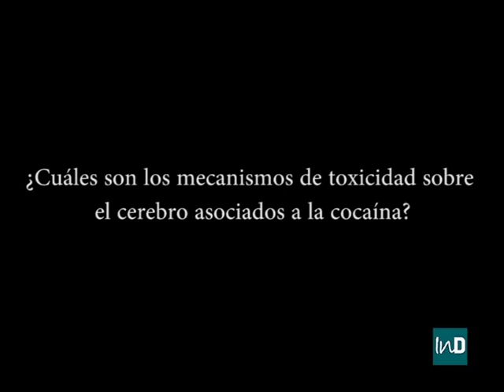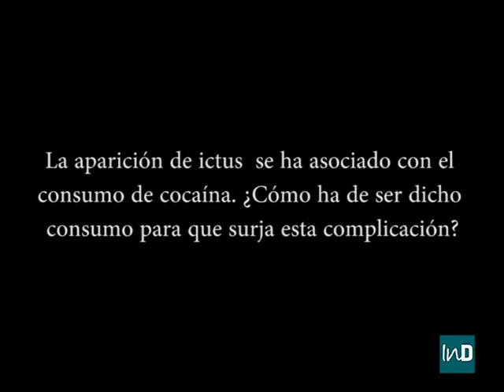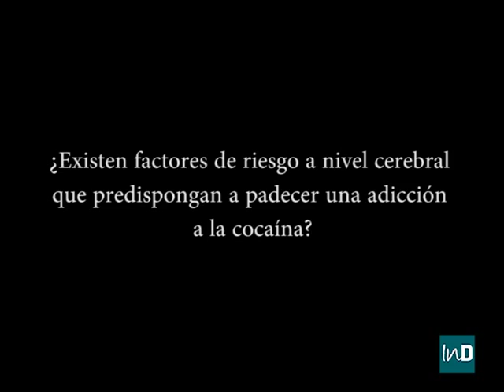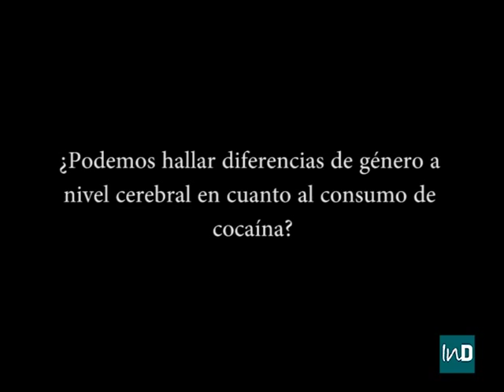Capítulo 6: El cerebro y la cocaína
Sexto capítulo de la serie documental "El cerebro y las drogas", creada por la Revista InDependientes en conmemoración del Año Europeo del Cerebro. En esta ocasión, Rafael Maldonado, catedrático en Farmacología de la Universidad Pompeu Fabra (Barcelona), nos habla de las consecuencias del consumo de cocaína para nuestro cerebro.